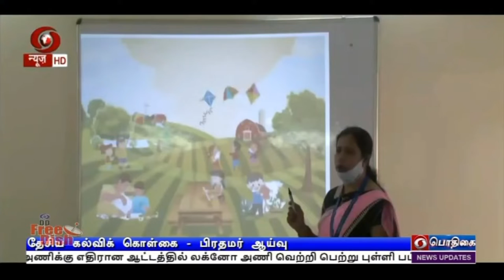பலமொழி முறைக்கு முக்கியத்துவம்